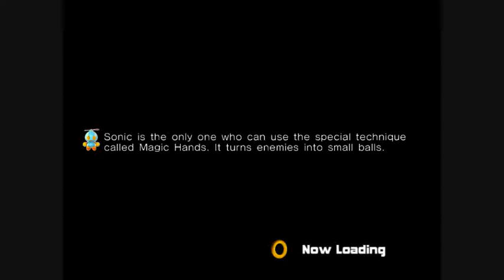Sonic Adventure 2: Battle - Mystic Melody (Rouge)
Showing how to get the Mystic Melody as Rouge. Having the Pick Nails is obligatory in order to obtain the Mystic Melody.